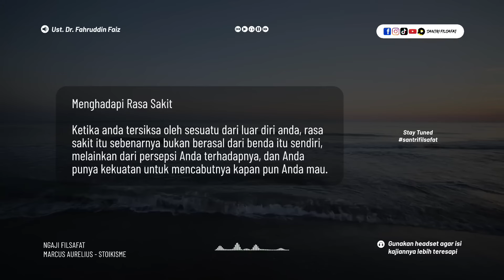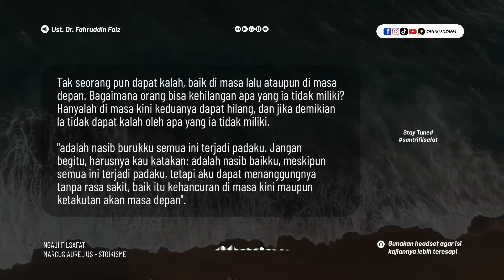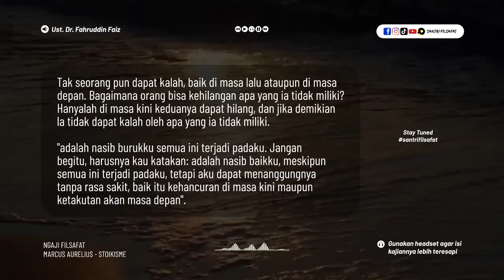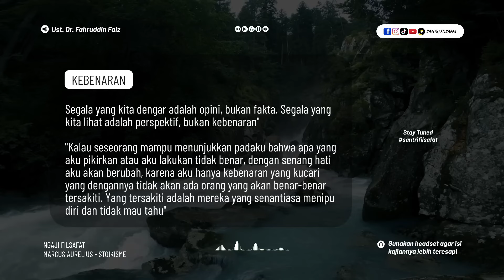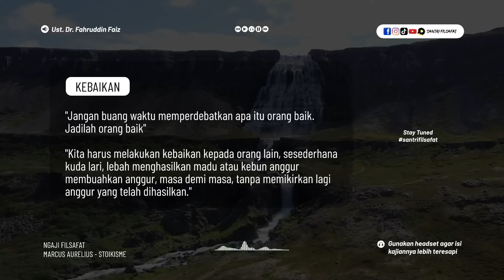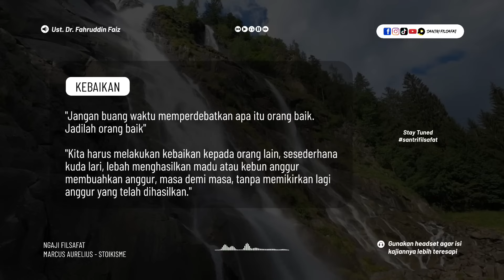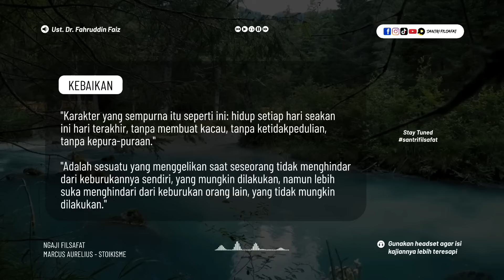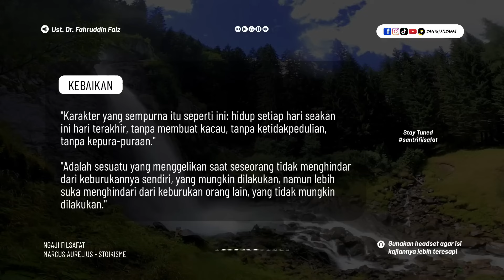Kendalikan dan Terimalah Rasa Sakitmu dengan Prinsip Stoikisme | Ngaji Filsafat | Dr. Fahruddin Faiz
Note : untuk pengalaman yang lebih baik, tonton atau dengarkan video ini sambil memakai headset,  letakkan media, hp atau laptop anda, renungkan lalu resapi :)

Ngaji Filsafat : Marcus Aurelius
Ngaji Filsafat 209
Edisi : The Philosopher King

Facebook Fanpage :
Santri Filsafat

Snack Video :
Santri Filsafat